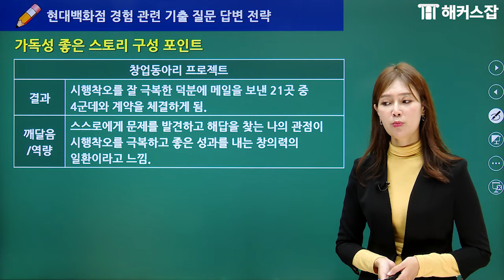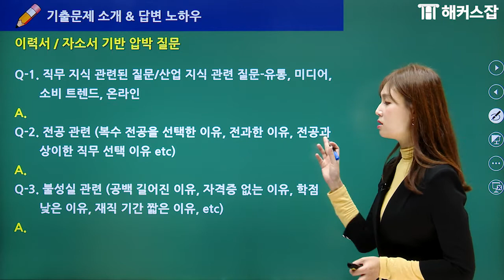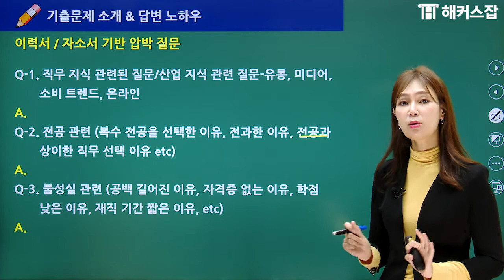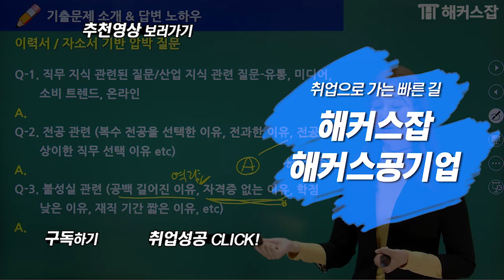현대백화점 채용｜면접질문 9가지로 답변 skill 알려드릴게요!｜해커스잡 조은희｜현대, 현대백화점, 현대백화점 면접, 대기업, 대기업 공채, 대기업 채용, 대기업 취업, 채용 정보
현대 채용 시작！2020년 현대 합격이 목표라면?
대기업 취업 서류뷰터 인적성, 면접까지 한 번에 합격！

조은희선생님의 현대백화점 면접 합격 비법 확인!
대기업/공기업 면접유형이 궁금해? CLICK!